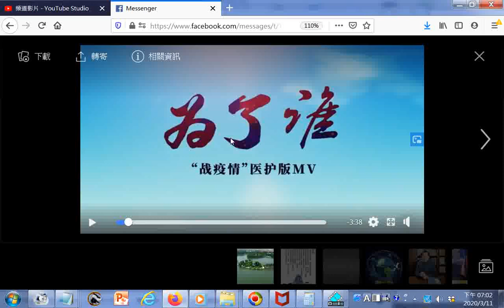video 新影片為了誰20200311武漢抗疫的天使1583924001